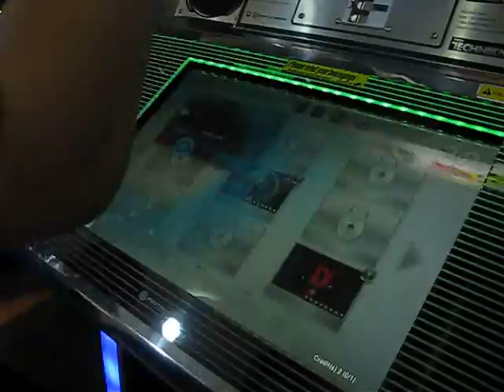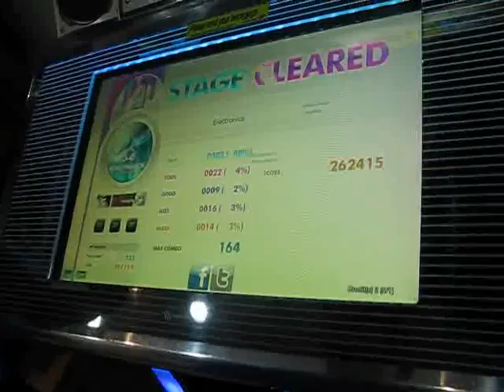Electronics HD - One Hand (DJ SPUGNA)